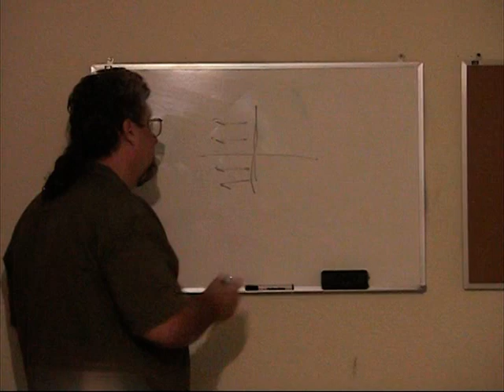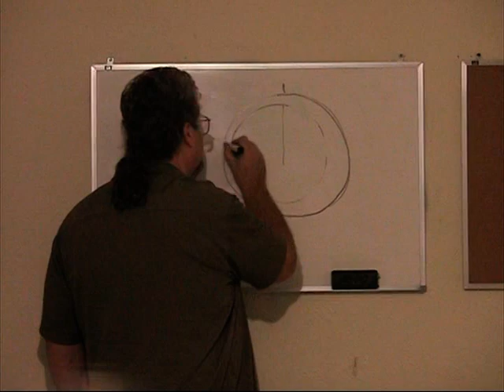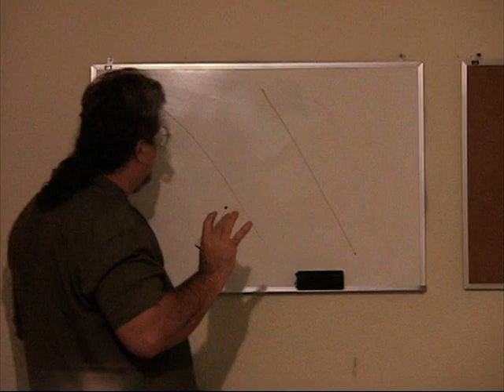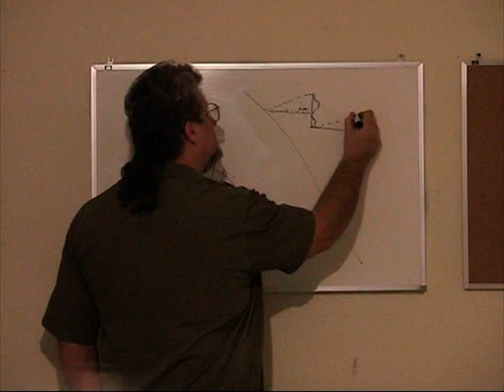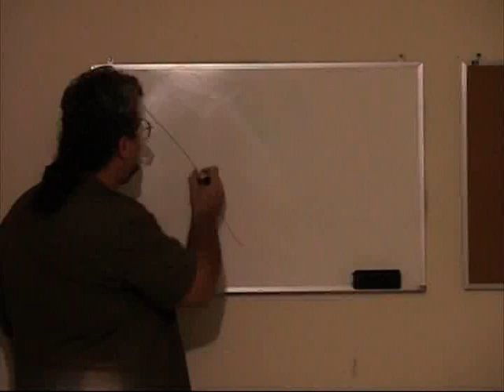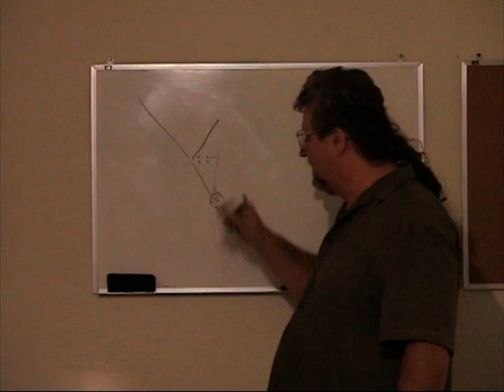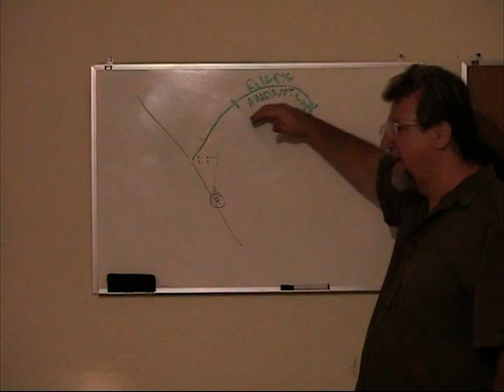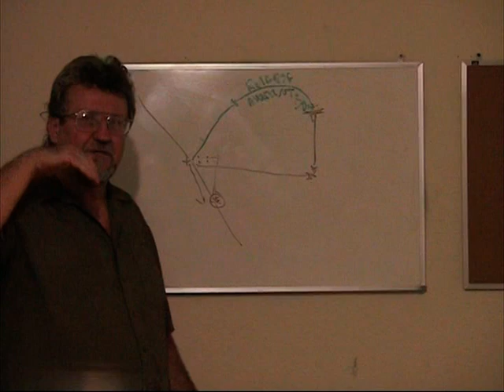Relapse and Recovery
An educational video for recovery from addictions and relapse.
Resources for 12 Step Recovery at: treatmentguide4u.com